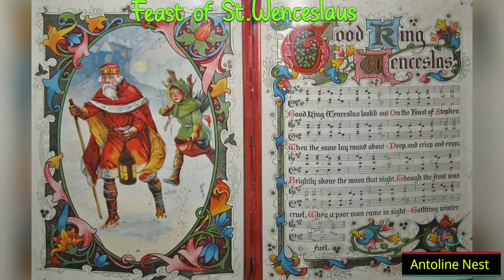PatronSaintWenceslaus Feast day of Saint Wenceslaus on 28th September.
I would like to Presenting  the feast day of Saint Wenceslaus today 28th September.

      First Czech saint and the patron saint of the Czech state, Wenceslas (Václav in Czech) served as duke of Bohemia from 921 until his death in 929 or 935. Though he died young, this martyr’s accomplishments were many. He built numerous churches in Bohemia and was deeply respected as a pious, moral, educated and intelligent man who promoted the Christian faith and took care of the poor, the sick, the widowed and the orphaned by doing charitable deeds. He even founded the rotunda of Saint Vitus at Prague Castle.

His childhood and early adulthood:-

          Born in 907, Wenceslas was a member of the Přemysl dynasty that would rule Bohemia from the ninth century to 1306. His father was the founder of the Přemyslids, Bořivoj I, the duke of Bohemia from 870 to 889 who installed Christian values in his son. Wenceslas’ mother, Drahomíra, came from a pagan background but was baptized when she married Bořivoj, according to some sources. Still, in many legends, she fervently clung to her pagan roots. Wenceslas was an impressionable 13 years old when his father died, and then it was his grandmother Ludmila’s turn to raise him. However, Drahomíra argued with Christian subjects and aspired to gain recognition from the nobility. Because Ludmila had encouraged Wenceslas in Christian beliefs, Drahomíra had Ludmila killed September 15, 921, and Ludmila became a saint. Drahomíra decided it was high time her son became a pagan, but she found it impossible to persuade Wenceslas. In fact, during 924 or 925, Wenceslas sent her out of the country.

            My sincere thanks to Franciscan media for background saint  story voice received.

Regards,
Joe Benjamin Anthony